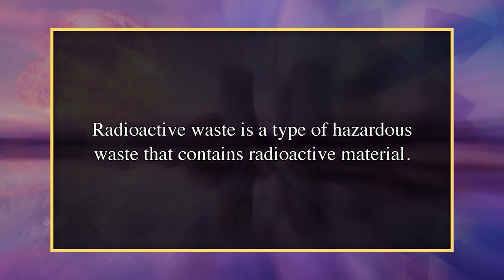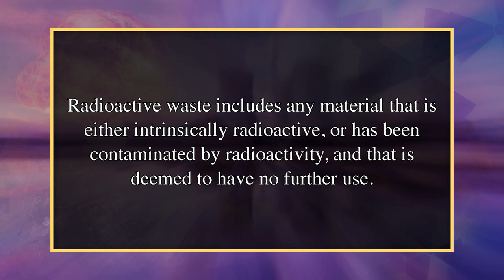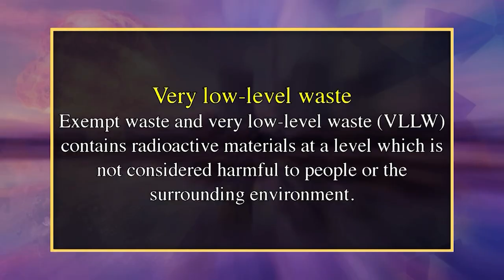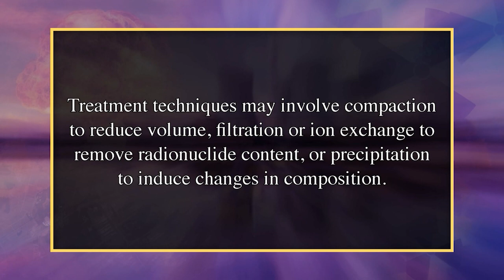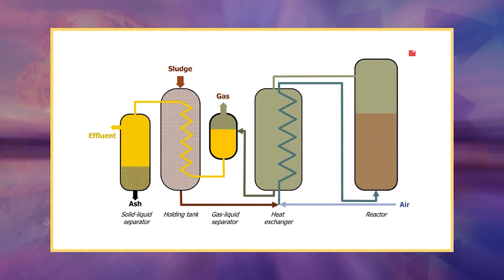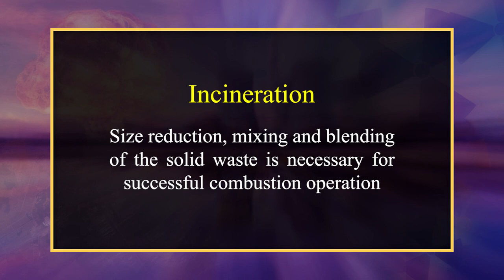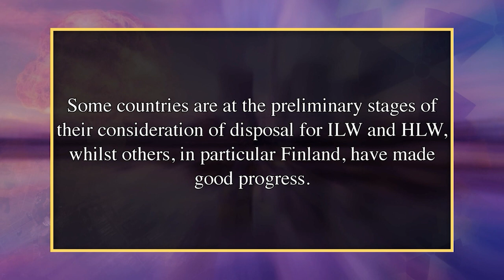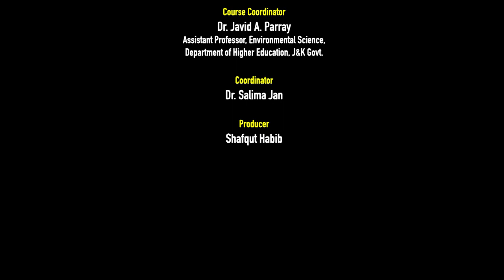52 Radio Active Pollution